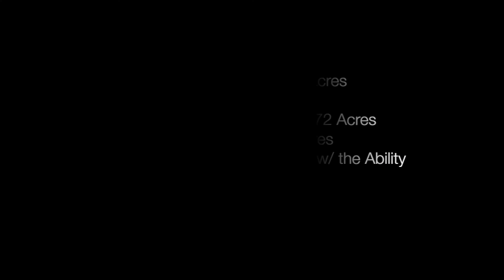105 Thunder Rd, Unincorporated Blaine County, ID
Recreational mountain paradise in the classic Sun Valley tradition. The 7,800 square foot home features 5 bedrooms, 6.5 baths, a large chef's kitchen, bonus room, home office, large vaulted living room, and nearly 1,500 square feet of garage space to store your toys. The property's tranquil setting along the East Fork of the Bigwood River makes for a relaxing outdoor hangout after your quick fish for trout.

105 Thunder Rd, Unincorporated Blaine County, ID
5 Bed 6.5 Bath 7832 sqft
OFFERED AT $4,695,000
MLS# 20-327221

Listed by Advisor Mike Murphy and Reid Sanborn